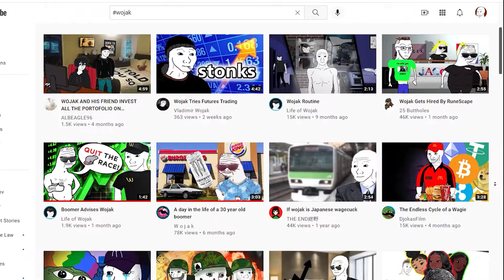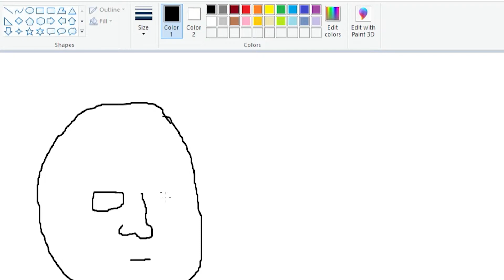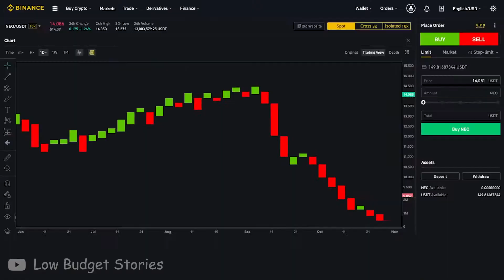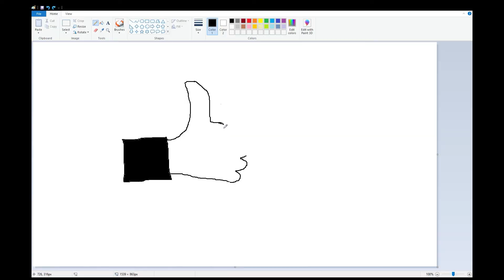The Normie's Guide to Wojak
Wojak videos about stocks and cryptocurrencies continue to proliferate, and I have a few that I made on my channel to compare our time to history. The problem is that Wojak videos are a niche audience, so I made this quick crash course to catch up general audiences on the memes.